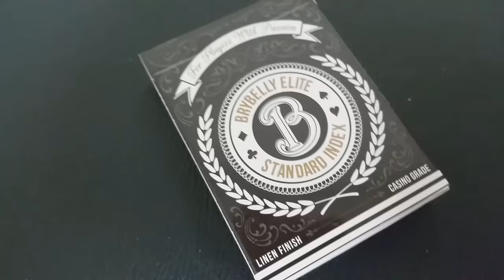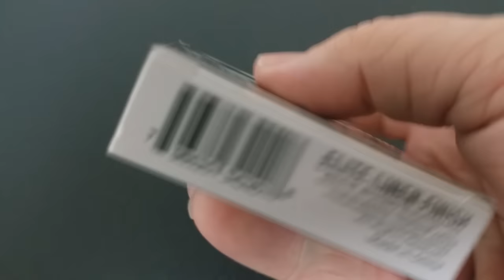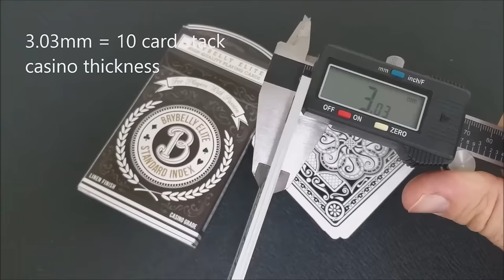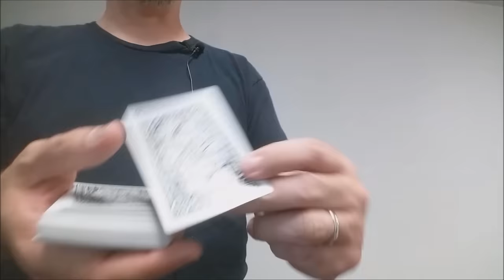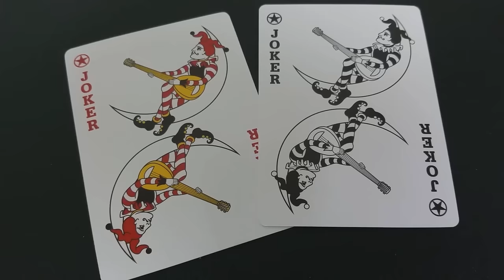Deck Review -Brybelly Elite - Playing Cards